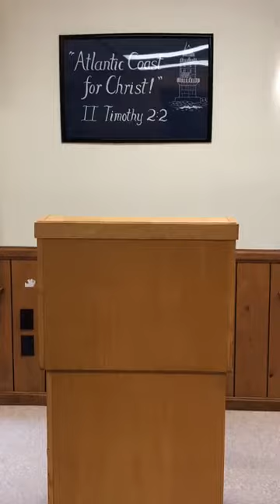Helping Abused Victims Become Joyful Victorious Christians Sermon by Dr. Miller 11-1-18